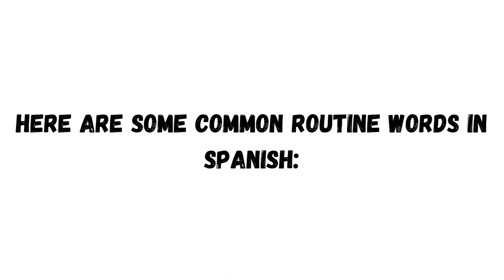Spanish Learning | Routine Words in Spanish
How to Speak Spanish | Talk with Confidence
Online Learning | Digital Courses | Tips and Tricks | Tutorials | Skill Development | Knowledge Sharing | Expert Advice | Educational Content | Skill Development | Creative Learning

Spanish learning everyday | How to improve everyday Spanish conversation? | Spanish conversation intermediate level | Spanish conversation advance level | Spanish Learning Course

Crash Course Connoisseur - Your Gateway to Lifelong Learning

Welcome to "Crash Course Connoisseur," your one-stop destination for a rich and diverse world of knowledge. We're here to ignite your passion for learning and elevate your understanding of the world in ways you've never imagined. Whether you're a student, a curious mind, or an avid lifelong learner, our channel is your trusted companion on your educational journey.

"Crash Course Connoisseur" is a revolutionary educational YouTube channel that breaks the traditional mold of rote learning and ushers you into the exciting world of intellectual exploration.

Our channel covers a vast spectrum of subjects that span the entire intellectual landscape. Whether you're interested in history, science, mathematics, literature, arts, philosophy, technology, or social sciences, "Crash Course Connoisseur" has a course that suits your needs.

🎓 What We Offer:
At "Crash Course," we've taken the complexity out of learning and replaced it with a fun and accessible experience. Our team of passionate educators and experts breaks down intricate topics into easy-to-understand, bite-sized videos. We cover a vast spectrum of subjects, including science, history, mathematics, literature, psychology, and much more.

🌟 Why "Crash Course"?:
Engaging Explainers: Our talented hosts and instructors use clear and engaging communication to make learning an enjoyable and immersive experience.
Comprehensive Coverage: Dive into the depths of various subjects, from the origins of the universe to the complexities of human psychology.
Visual Learning: Our videos are richly illustrated, utilizing animations and visuals to simplify complex concepts.
Free and Accessible: Education should be available to all, which is why "Crash Course" content is entirely free and accessible to anyone with an internet connection.

💡 Who Is It For?:
"Crash Course" is for anyone with a thirst for knowledge, from students and teachers looking for additional resources to curious minds who want to explore new subjects.

📚 Subjects We Cover:
English Linguistics
Accounting
Science
History
Literature
Math
Psychology
Economics
Philosophy
Government and Politics
Engineering
And much more!

Join the "Crash Course" community by following us on [mention your social media platforms, e.g., Facebook, Twitter, Instagram], where you can engage with our team, ask questions, and participate in discussions.

"Crash Course" is on a mission to make learning enjoyable, accessible, and informative. We believe that knowledge is for everyone, and our channel is here to prove it. Explore the world of education with us, one exciting video at a time!